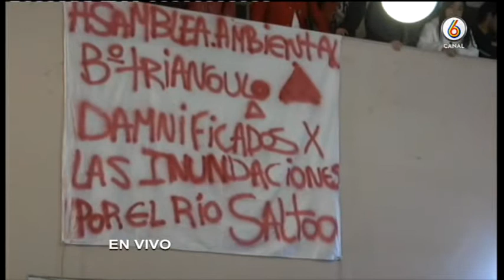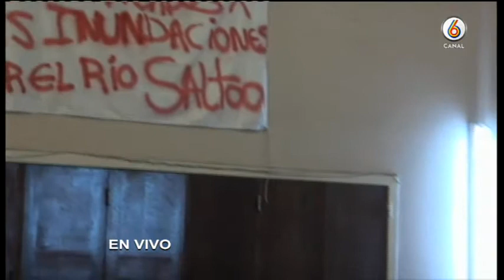HCD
SESION ORDINARIA